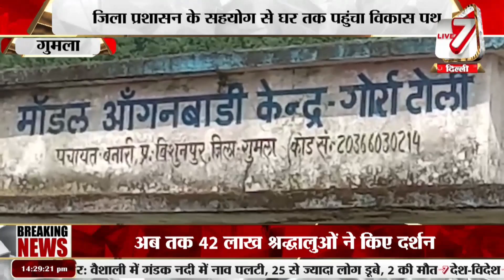गुमला : अष्टम उरांव के गांव पहुंचा विकास,FIFA-17 महिला फुटबॉल टीम की कप्तान हैं अष्टम